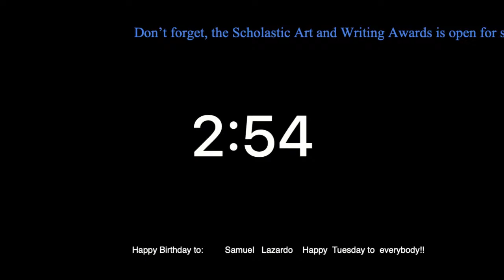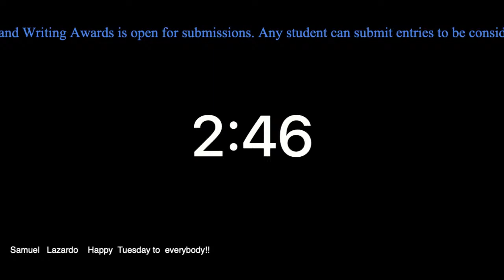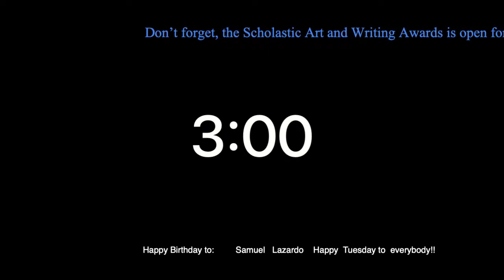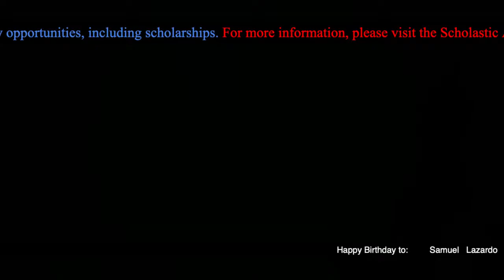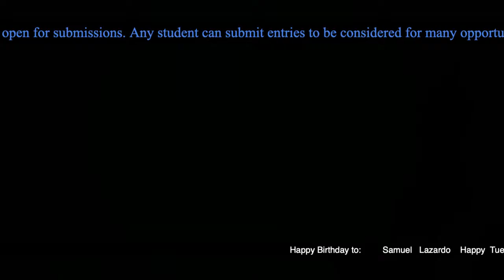Nov 10, 2020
BDCHS Morning Show